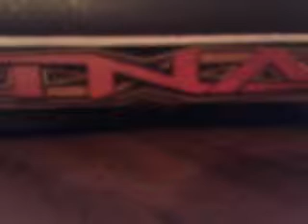TNA theme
It is my destiny it is the truth i seek in this world i find a way to cross the line